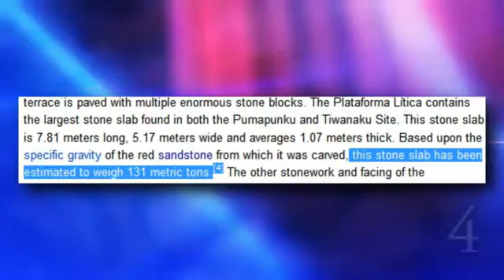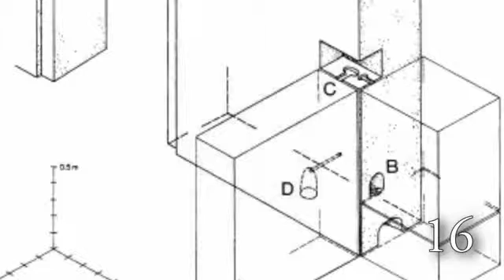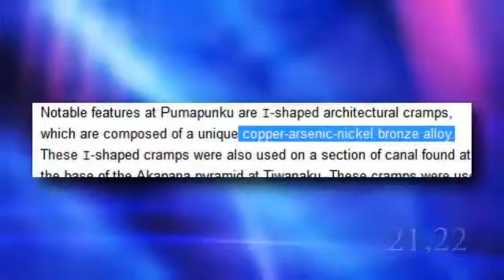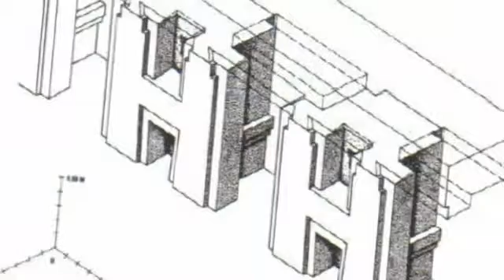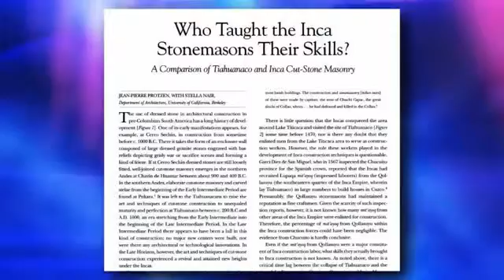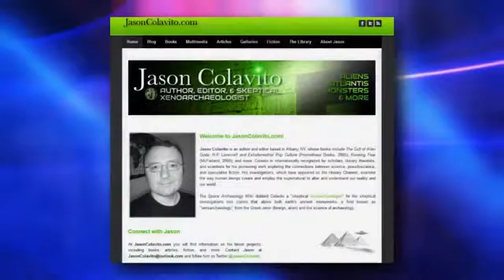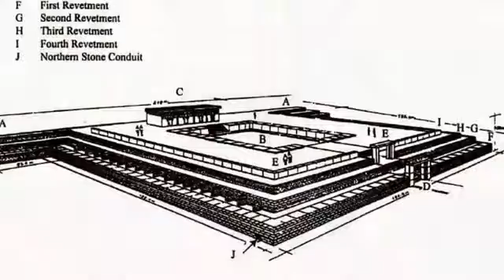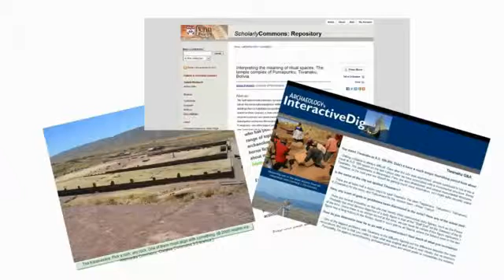Refutando 'astronautas ancestrales' parte 01 Puma Punku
Serie de vídeos dedicada a refutar los falsos argumentos inventados de HC sobre las construcciones antiguas y su "supuesta" construcción por alienígenas...

En conclusión, las piedras no están hechas de granito y diorita. Las piedras se trabajan facilmente con las herramientas disponibles para la cultura andina - herramientas que sabemos incluyen cinceles de aleaciones metálicas de alta calidad.

Estas herramientas fueron más que suficientes para que hacer las esquinas vistas en Pumapunku. Las superficies de las piedras fueron terminadas usando una técnica de pulido después de haber sido desbastadas usando martillos de piedra- evidenciados por las piedras sin terminar y por las áreas ocultas de las piedras terminadas.

Mover estas piedras no era tan difícil como Ancient Aliens pretende, sobre todo tomamos en cuenta que están diciendo que las piedras pesan 600 toneladas más de lo que pesaban realmente.. Las piedras tiene reveladoras marcas de arrastre y agujeros para colocar las cuerdas para levantarlas, todo esto muestra que no fueron levitadas como Ancient Alines desea que creamos.

Conocemos a la cultura que construyo este monumento y que toda su iconografía y escultura eran consistentes con esa cultura. Todos los diversos métodos de datación que los científicos usan apuntan a la misma época. La idea de que Pumapunku era de los tiempos de la Atlantida esta basado una suposición evidentemente falsa la cual, usando equipo moderno, se puede fácilmente demostrar que es falsa.